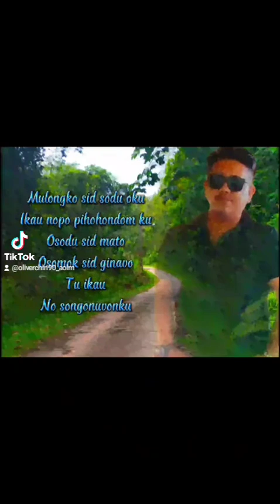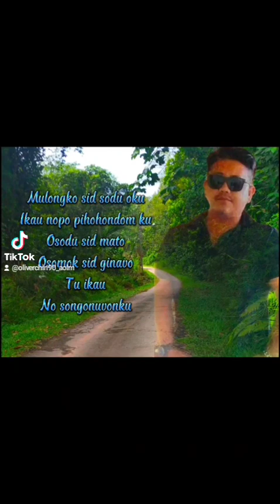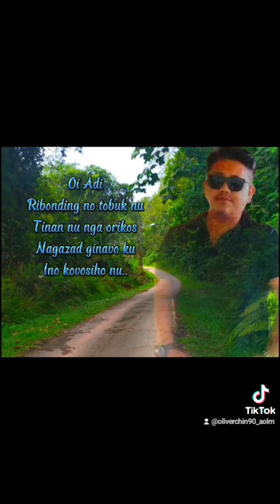oi Adi cover by oliverchin 😎😎